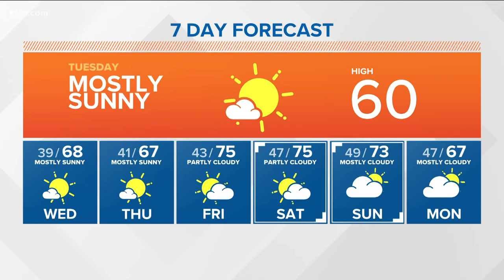Treefort Music Fest spotlight: Nubya Garcia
Almost 500 artists from across the world will be performing at venues all around downtown Boise.